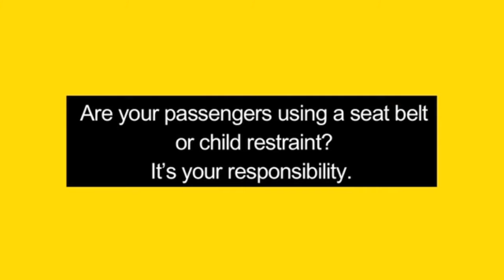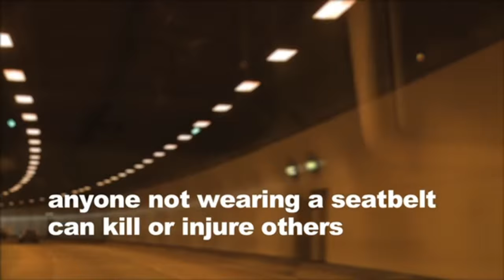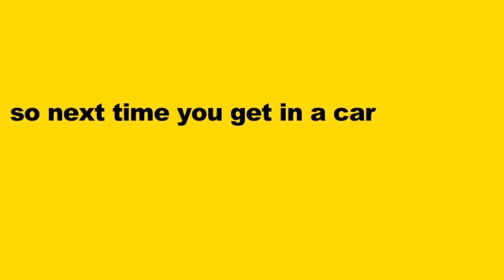Seatbelts and Child Restraints in South Australia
Seatbelts Double your chances of Survival.

Are you keeping your passengers safe? Do you know how to wear your seat belt correctly? Plus Red Cross' Peter Miller explains SA's new child restraint laws.